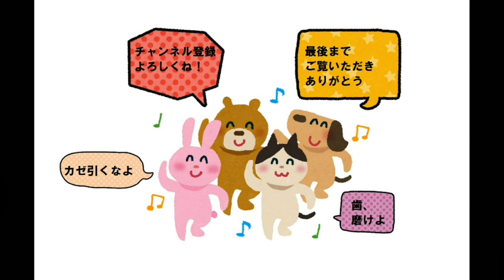伝統野菜曲がりネギ【阿部農縁のねぎ畑】収穫したての超新鮮なネギでホイル焼き！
須賀川の曲がりネギ【阿部農縁のネギ畑】明治時代から守り続ける伝統野菜